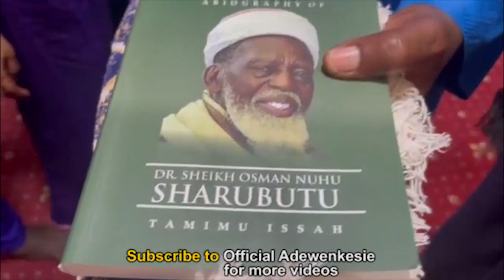YAW DABO VISIT NATIONAL CHIEF IMAM FOR PRAYERS, AS HE GETS A NEW NAME